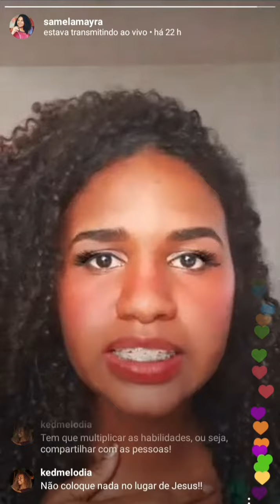LIVE: Revelando a religião | Religiosidade: "uma salvação falsificada"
JESUS É SUFICIENTE! Ele é o caminho, a verdade e a vida, e ninguém vai ao Pai senão por Ele! Jesus é o único mediador entre Deus e os homens ❤

Baixe o app nesse link 👇 e ganhe $
➡️ Meu perfil no Tiktok: